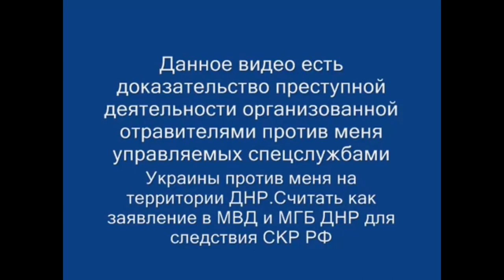Пситеррор. Газовые атаки отравителями из авто, как это работает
Взято с этого канала - Dmytri Belousov